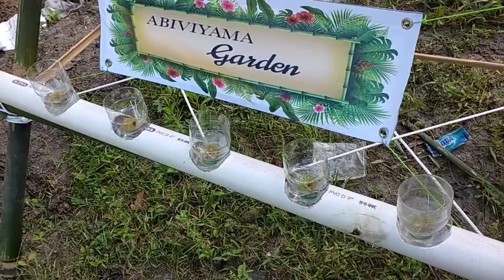Berkebun Di Sekolah|| Menanam Sayuran